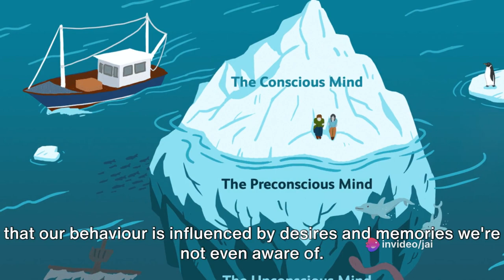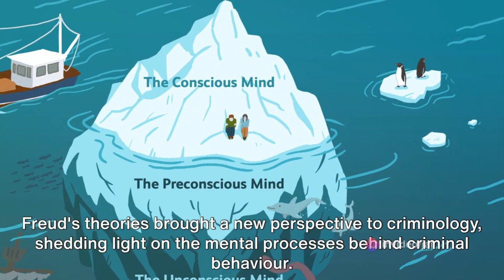Sigmund Freud - Key Thinkers in Criminology -- by Prof K. Jaishankar - One Minute Criminology Series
This Video is a part of the International Institute of Justice and Police Sciences (IIJPS) One Minute Criminology Series. In this Video Professor K. Jaishankar, The Principal Director and Professor of Criminology and Justice Sciences takes us to the Journey of Key Contributions of Professor Sigmund Freud to the Field of Criminology.